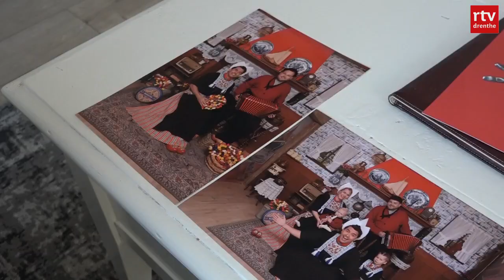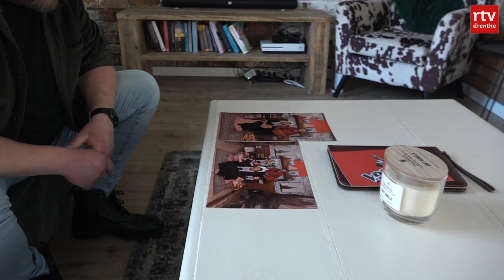Jasper Wever over The Voice avontuur: "Ik kreeg doodsbedreigingen"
De Drentse Jasper Wever uit Nieuw-Buinen stond afgelopen weekend in de finale van The Voice of Holland. Hij schopte het dit seizoen op een bijzondere manier tot de laatste uitzending, maar dat was niet altijd even leuk.

Een nuchtere Drent in de Hilversumse Glamour, dat is Jasper Wever. Door zijn deelname aan The Voice werd hij een van de meest controversiële deelnemers van de afgelopen jaren. De 29-jarige Wever worstelde met stemproblemen en zenuwen tijdens zijn avontuur. "Ik heb vaak niet kunnen laten horen wat ik nou echt in huis heb", vertelt Jasper.